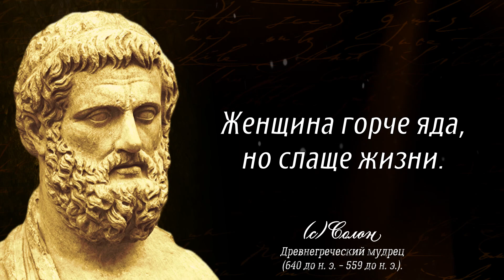Мудрость Одного Из Семи Мудрецов Древней Греции | Мудрость Солона | Цитаты, Высказывания, Афоризмы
Солон - один из древнегреческих мудрецов, афинский политик, законодатель-реформатор, поэт. Точная дата рождения неизвестна, считается, что он родился около 640 г. до н. э. Был потомком старинного знатного рода Кодридов, представители которого некогда являлись царями.